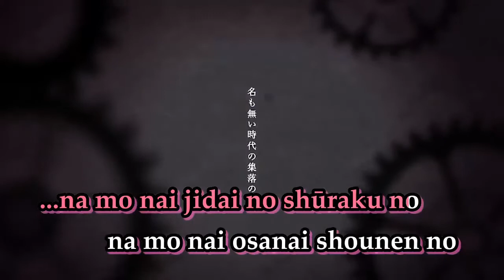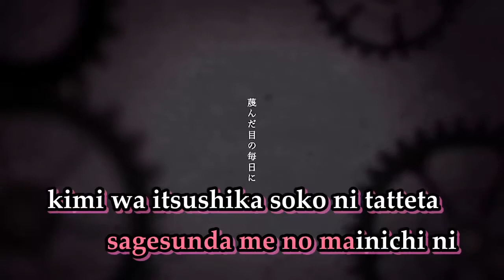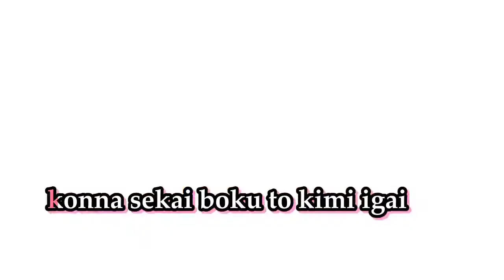V flower Six trillion years and overnight story [Vflower]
Bueeeeno pues aqui les traigo esta genial canción
obvia mente con el cover de v flower
jaja espero que la disfruten y am
muy pronto seguiré subiendo mas de las canciones de mi querida
fanloid: chisana aoi hoshi bueno creo que eso e stodo mientras disfruten
creo que ahora si chao c: